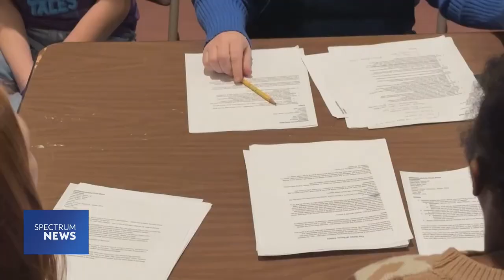Spectrum News Story on Devised Theatre, April 2024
Milwaukee Youth Theatre students and director Harmonie Baker are devising a piece with new twists on folk tales from Poland, Korea, Abenaki First Nation, the Akan people of Ghana and more! Amazing costumes, fast-paced humor, poignant lessons, confusing accents, and lots of audience interaction. A perfect, all-ages show to end the 2023/4 season!

Unlike a traditional script, the cast works closely with the Director through a series of workshops to create the stories. What tales will be told, how they are told, character roles and all other aspects of Lost Tales are entirely co-written by MYT students.